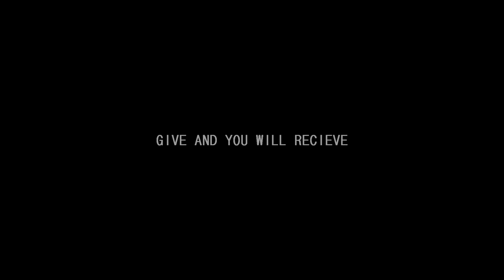Battlefield 3 - Who You Are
Awesome Song made me make this Video.
Athletics - I